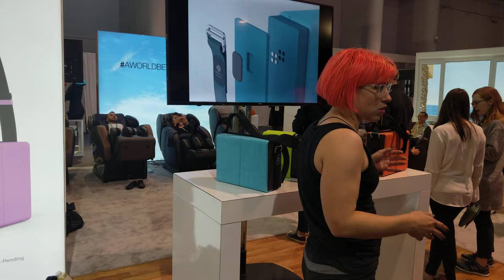Yoga 2Go, CES 2020 [4K]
truMedic - Bento Yoga